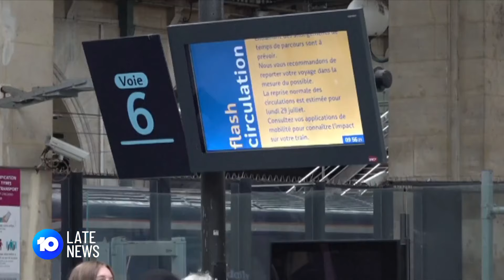Frances Blames Russia For Sabotage Attacks On Trains | 10 News First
The Kremlin has denied rumours that Russia was behind the sabotage of French railways just hours before the Olympics opening ceremony.

Watch 10’s Late News weeknights at 10pm AEST.
10 News First airs at 5 pm, seven nights a week in your local market on Network 10.
10 News First is based in Australia and is a division of Paramount.